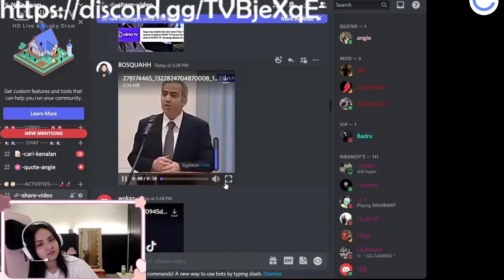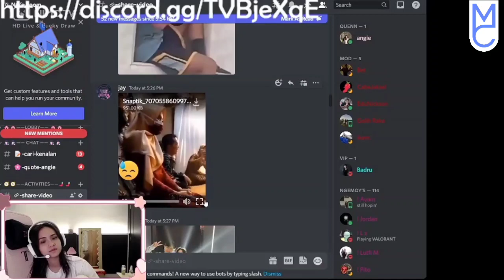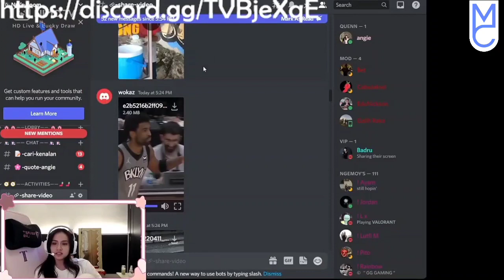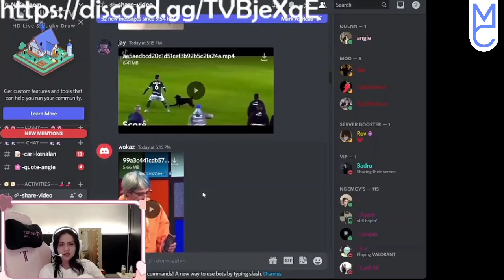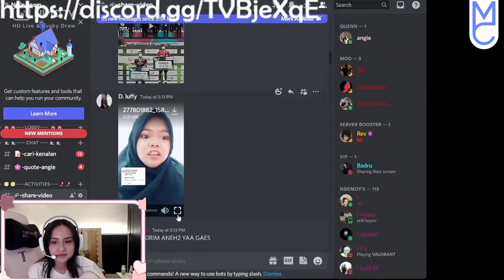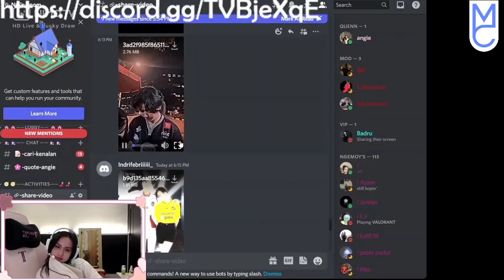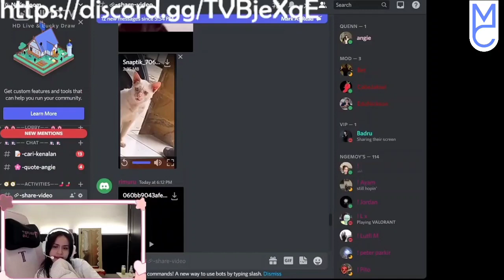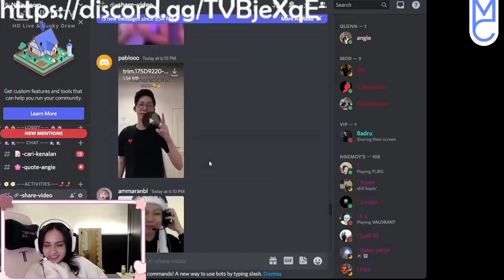ANGIE NGAKAK LIAT KAK WINDAH NYANYI LAGU KEKASIH BAYANGAN🔥ANGIE REACTION DISCORD 34🔥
Dukung Channel ini Agar Selalu Bisa Menghadirkan Konten-Konten Yang Menghibur Untuk Kalian, 1 Dukungan Dari Kalian Sangat Berarti Bagi Saya, Thanks🔥